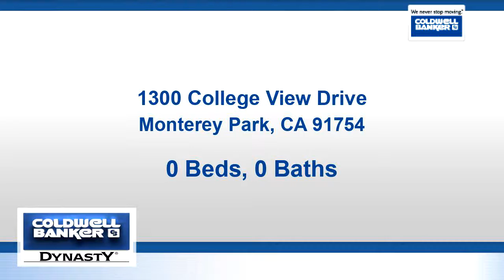Property for sale - 1300 College View Drive, Monterey Park, CA 91754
2 on a Lot. Great location, close to ELAC, shopping plazas and public transportation. Award winning Brightwood school district. Minutes to Downtown LA. Easy access  to FWY 60,710 & 10. Amazing 2 units with its own yard and inside laundry. Both unit are recently remodel. Central A/C . Front unit 2 bedroom + 1 bath + 2 attached garage + 1 parking space. Back unit 2 bedrooms + 1 bathroom + 2 assigned parking space. Well maintenance. High demand area, easy to rent. Don't miss this great chance to own such a nice income property.

Bedrooms: 0
Bathrooms: 0.00
Square Feet: 0
Price: $899,000